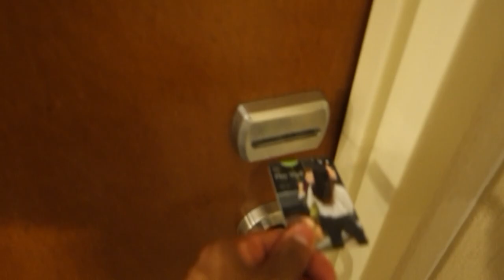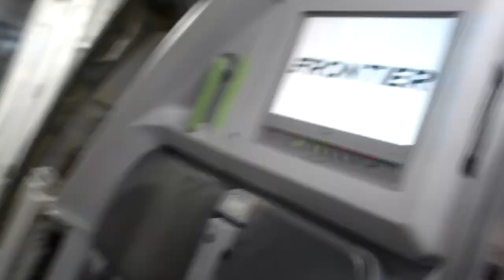BEST CREW EVER | Reserve Flight Attendant Vlog || FlyWithAGuy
I bid for a 3-day trip and was successfully awarded the trip.  There was several unfortunate events, but I had the pleasure of working with the BEST. CREW. EVER!

Youtube: Daily Dose of Ally

MAILING ADDRESS:
Surry, VA. 23883

“The views expressed in this post are my own. They have not been reviewed or approved by Frontier.”